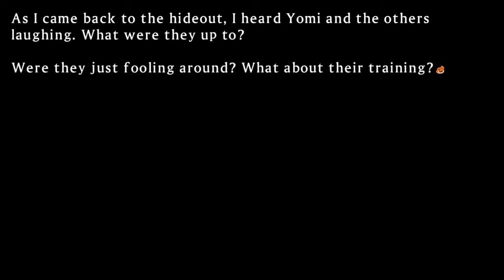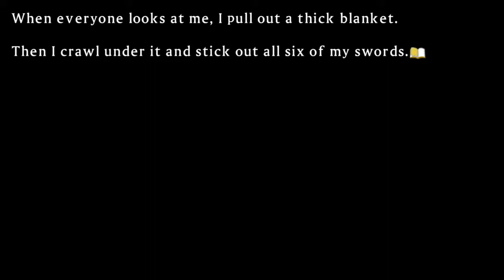Senran Kagura: Shinovi versus - Girls Heart (Homura)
The search. for comedy eh?
Loved the way it "Ended" tho ^^